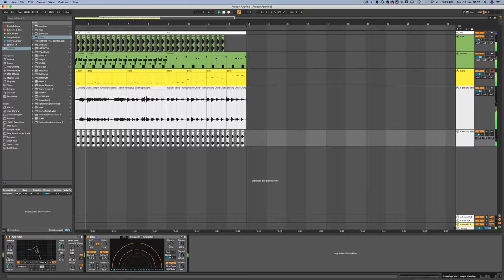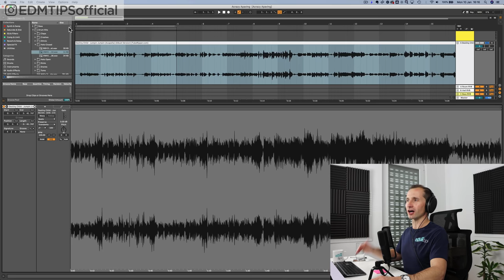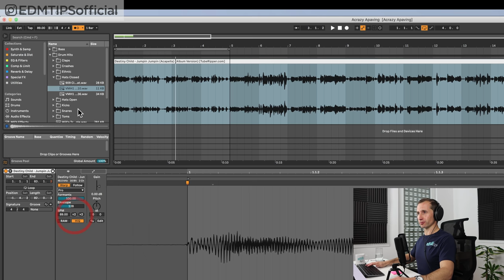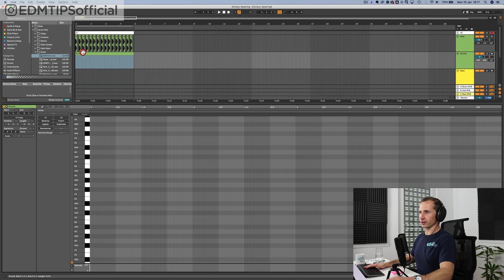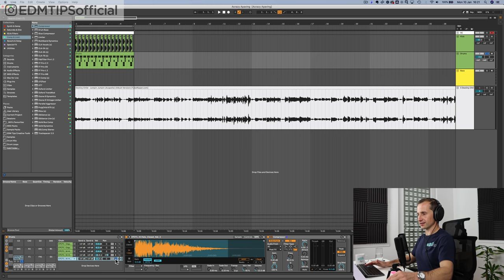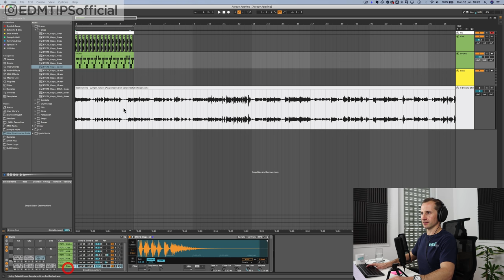How to Make Tech House (Like Acraze) – FREE Ableton Project & Samples! 🔥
Learn how to make Tech House in Ableton Live in the style of @ACRAZEOFFICIAL in this Tech House tutorial.

In this step-by-step Tech House production tutorial, I use the stock plugins that come with Ableton Live 11, and you can download it for free and play ’til your little heart’s content – breaking apart my methods and using them yourself.

💪 [EDM TIPS COACHING - SPOTS LIMITED]
Learn how to produce chart-topping electronic dance music and make money from it in a matter of weeks not years.

If you’ve ever wondered how to make music like Acraze, this will give you an insight into how to achieve similar results.

This isn’t only a tutorial on how to make Tech House in Ableton Live, though…you can use the same methods in FL Studio or Logic X, to produce your own house music in the style of Acraze and other Tech House artists.

In this tutorial we go in-depth into:

00:00 – Intro
00:50 – Defining the vibe
01:34 – Warping and syncing the vocals
02:33 – Choosing a kick
03:08 – Creating the drums
09:50 – Adding groove
10:37 – Creating the bass line
12:41 – Processing the vocals
13:52 – Chopping the vocals
16:01 – Tweaking the vocal timing
19:21 – Going off on one (adding special moments)
24:03 – “Warehousing it up” with crunch and warmth

Here's the gear I used to make this video!

📹 My Video Gear:
Light Stands

Will

AND…